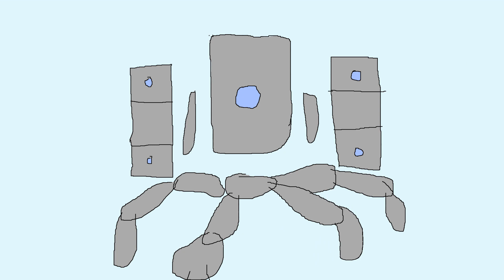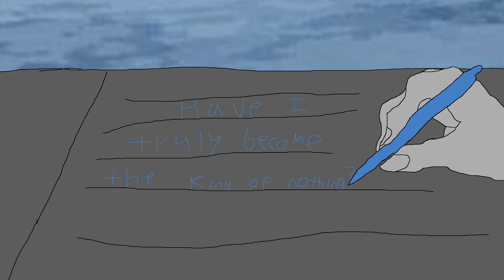Mithrixs ultimatum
merry christmas